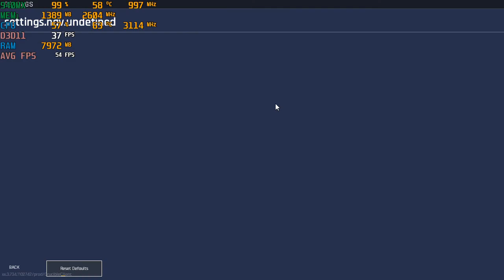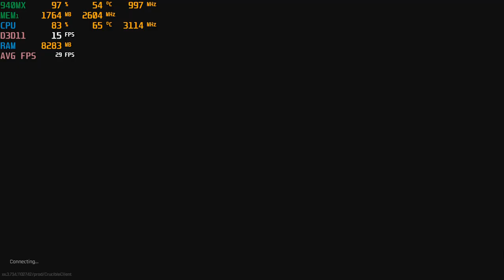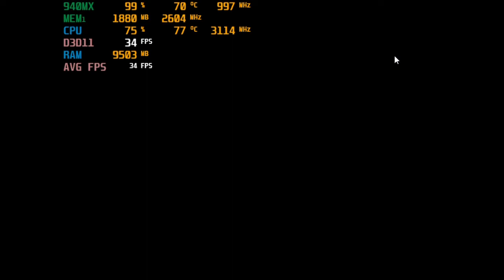Crucible - With The Nvidia 940MX at 720p & 1024x768 : Acer Aspire E 15 laptop {I5-7200U}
- I tried playing with the Intel HD 620 but I received an min. requirements  message and it seems the game for now only recognized AMD and Nvidia gpu's. Apparently no Intel graphics support at the moment.
- The game is also prone to crashing on launch. To me it seems like the anti-cheat is failing to load properly.
- If your having trouble running game try white listing the game with your av (even defender) and then verifying the game in steam. It might still require a few attempts at running the game for it to load properly past the anti-cheat splash screen.

System:  Acer Aspire E 15 ( E5-575G-52RJ )
CPU:  I5-7200u Kaby lake 2.7ghz (3.1ghz turbo)
Memory: 16gb (2x8gb) 2133mhz ddr4
GPU:  Nvidia Geforce 940MX 2gb Gddr5 OC
OS: Win10 Home
Res:  720p & 1024x768
Settings: Low